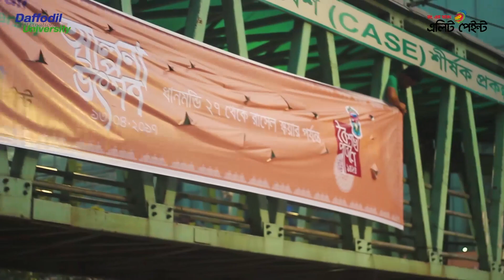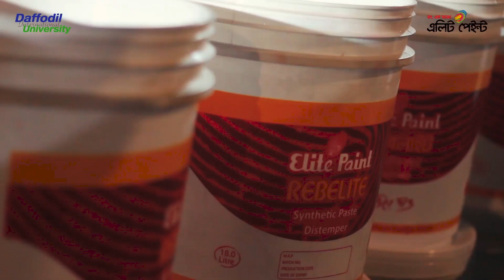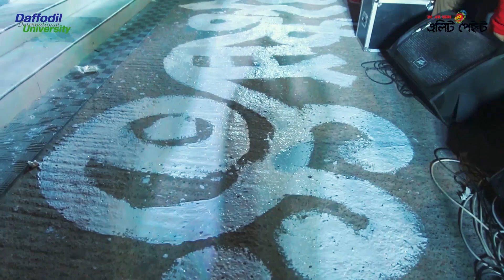POHELA BOISHAKH DOCUMENTARY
Audio Visual

Client:
Ad Agency: Triple Click Studio
Creative: Triple Click Team